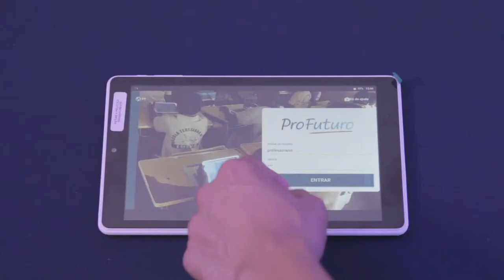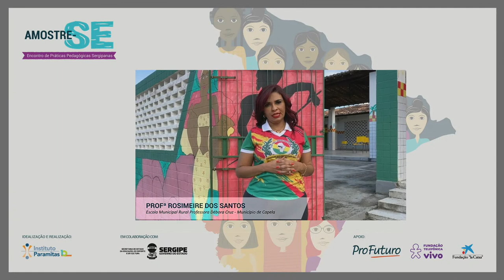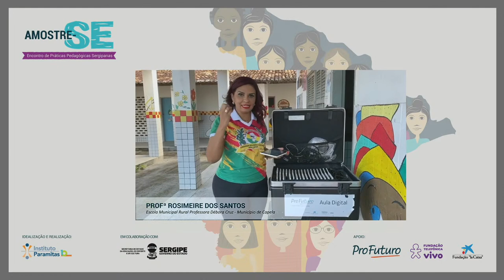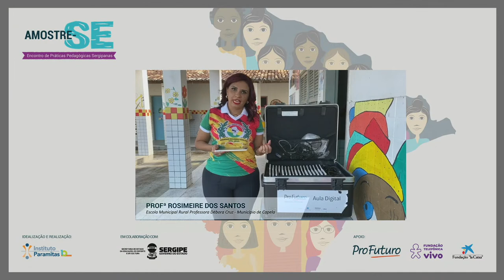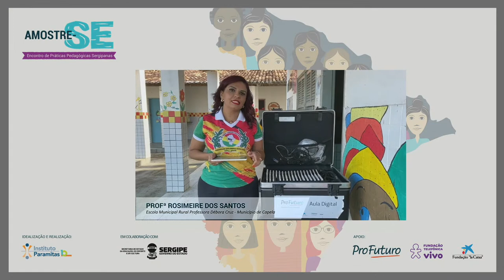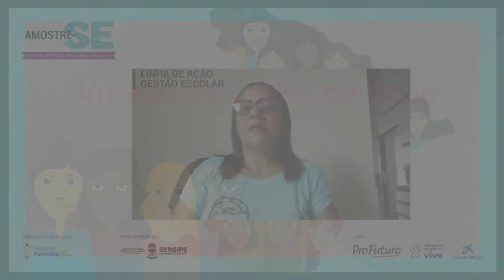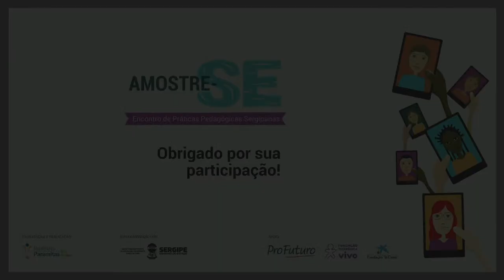AMOSTRE-SE - ENCONTRO de PRATICAS PEDAGÓGICAS SERGIPANAS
O Amostre-SE é a primeira edição de um evento criado para refletir sobre as práticas exitosas dos educadores e educadoras da Educação Básica do Sergipe.

Este grande encontro online de práticas pedagógicas sergipanas foi idealizado pelo Instituto Paramitas, parceiro executor do Programa ProFuturo e conta com a parceria da Fundação Telefônica Vivo e com a Secretaria de Estado da Educação, do Esporte e da Cultura de Sergipe (SEDUC) e as secretarias municipais de educação atendidas pelo projeto Aula Digital.

Como parte da programação do evento, organizaremos um Webinar com a participação de pesquisadores e profissionais que trarão dados e reflexões sobre inovação educativa, formação de professores e o uso de tecnologias de informação e comunicação (TIC) em sala de aula.

Além disso contará com apresentações em vídeo com relatos de experiências de uma exposição virtual dos trabalhos selecionados, com banners e podcasts devolvidos pelos educadores das 25 escolas públicas selecionadas pela prática exitosa que tiveram entre os anos de 2017 e 2019.

O evento destina-se a professores(as), coordenadores(as) pedagógicos(as) e diretores(as) das escolas e gestores(as) públicos das redes de ensino envolvidas no projeto Aula Digital de nosso Estado.

Assista ao vídeo para entender como obter o certificado ao final do evento:

Abertura
* Professor Josué Modesto dos Passos Subrinho - Secretário Estadual da Educação Esporte e Cultura do estado de Sergipe
* Américo Mattar
Diretor-Presidente da Fundação Telefônica Vivo
* Renata Altman - Gerente de Programas da Fundação Telefônica Vivo
* Claudia Stippe – Presidente do Instituto Paramitas.

Vídeo 1 | Coordenação - Escola Municipal Rural Professora Débora Cruz - Profª Rosimeire dos Santos - Município de Capela

Conferência 1 | “Tecnologia da informação e comunicação e  formação de professores” Profº Dr. Carlos  Alberto de Vasconcelos - UFS
*Bloco de perguntas

Vídeo 2 | Professor - Escola Municipal Alcino Manoel Prudente - Profª Virginia Olégario da Silva Oliveira - Município de Laranjeiras
Vídeo 3 | Professor - Escola Maria Carlota de Melo - Professora Genelucia Cruz Santana - Município de Aracajú

Conferência 2 “Inovação educativa” | Profª Bianca Castiglione Fundação Telefônica Vivo, projeto Escola Digita
*Bloco de perguntas

Vídeo 4 | Gestor - EM Zulivia Alves Nascimento – Gestora profª Marleide dos Santos Vasconcelos - Município de Arauá
Vídeo 5 | Ponto Focal - Construindo-SE com o Aula Digital.  Ponto Focal profª Isis Mota- Município Itaporanga d´Ajuda

Conferência 3 | “O uso das tecnologias em processos de aprendizagem” | Profª Milada Tonarelli Gonçalves - Gerente Global de Inovacción Educativa y Producto - Fundación ProFuturo
*Bloco de perguntas

ENCERRAMENTO DO EVENTO – Profª Claudia Stippe
Vídeo de encerramento – AMOSTRE-SE